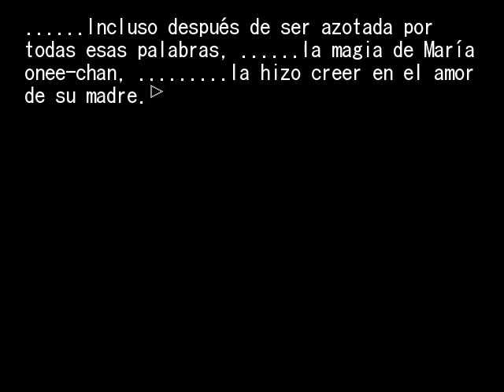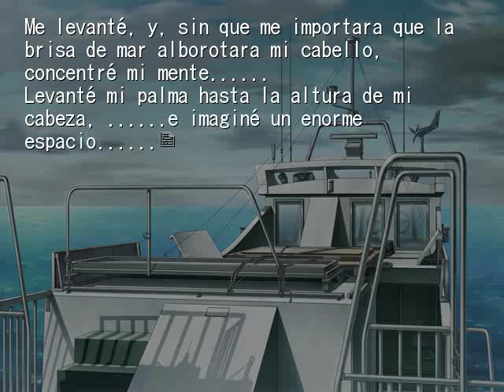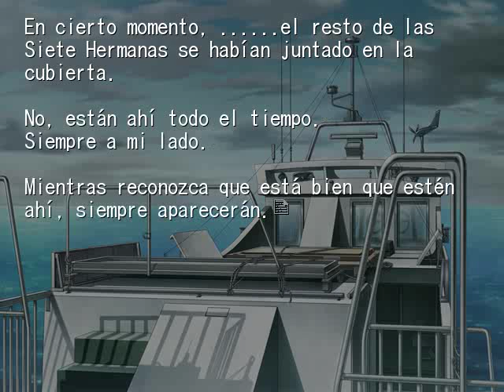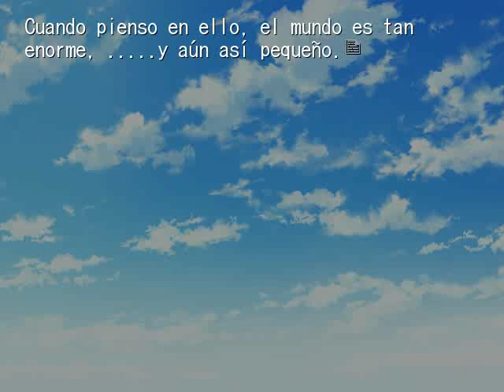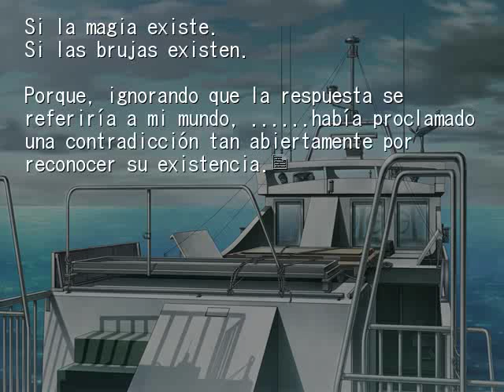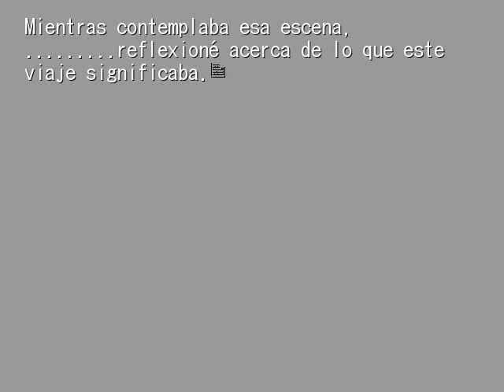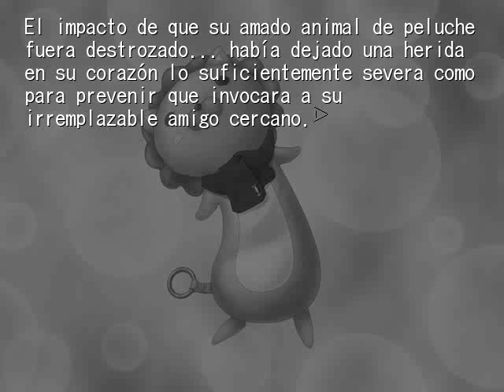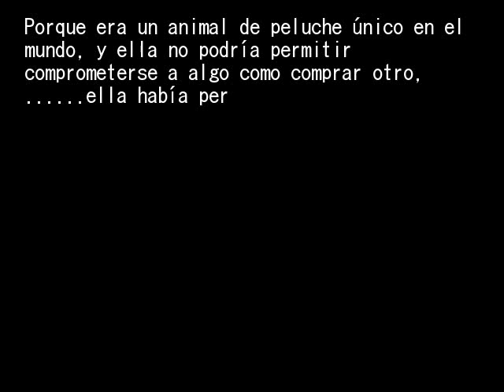EPISODIO 4 PT32